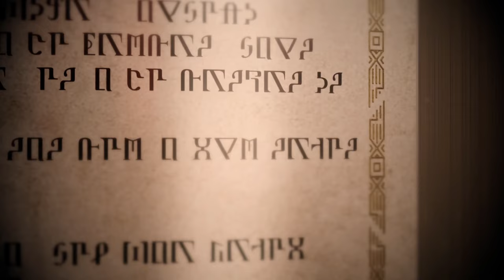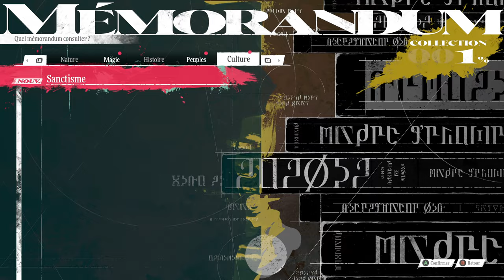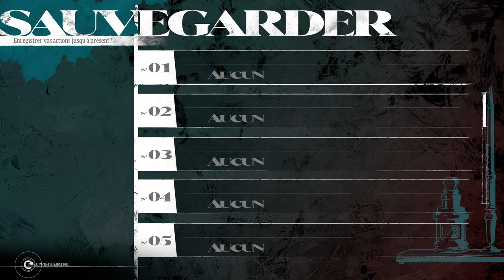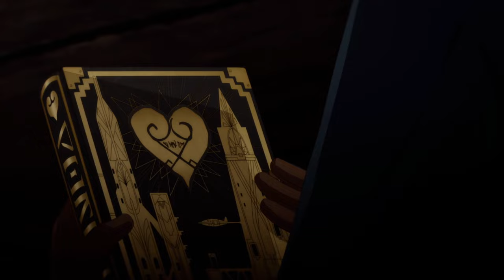#01 - Le renouveau du JRPG - METAPHOR RE FANTAZIO [FR]